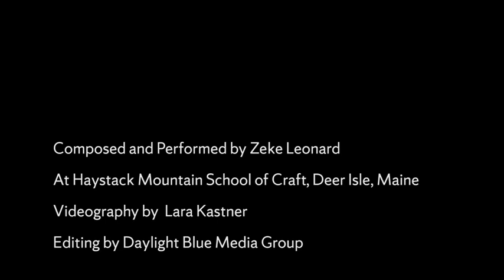2017 Tides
This is a short piece that I composed and am playing on the harp that we pulled out of a defunct Yamaha electric piano.  It was inspired by the tides coming in and receding at Haystack Mountain School of Craft in Deer Isle, Maine in the summer of 2017.  Filmed by Lara Kastner and edited by Daylight Blue.